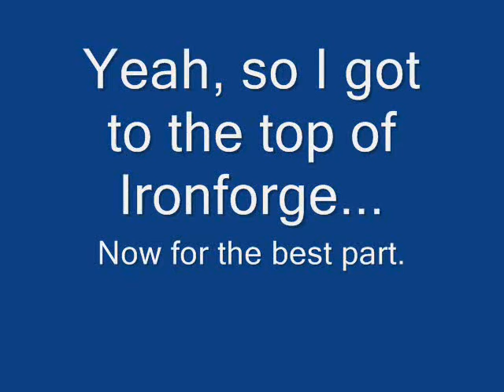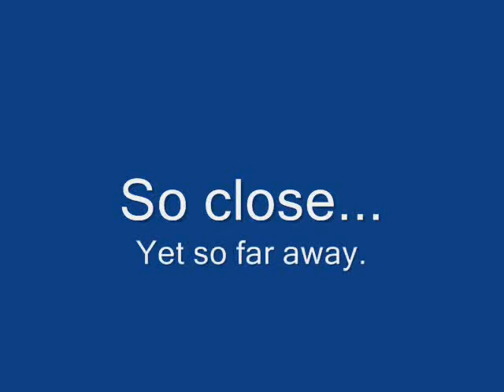Ironforge to Menethil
Another slow fall video, now with 7.49% less aim!